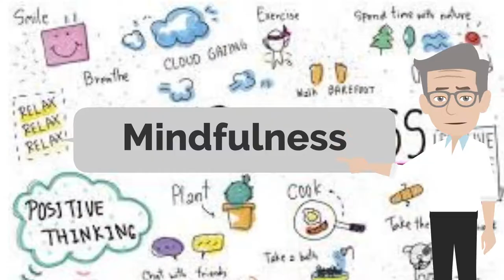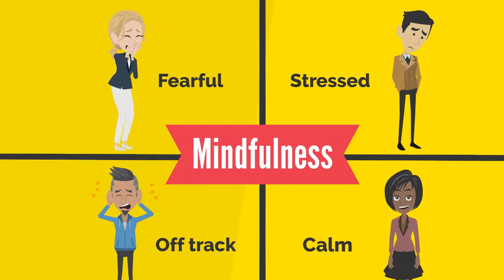What is Mindfulness? Simple answers, profound meaning.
Mindfulness has been shown to be very beneficial. In this guided mindfulness meditation you can learn to be completely present in the moment, letting go of your thoughts and achieving calmness.
GUIDED MEDITATIONS
Feeling tired or stressed? Sit back, relax and let the gentle guiding voice take you into a profound and deep state of relaxation.